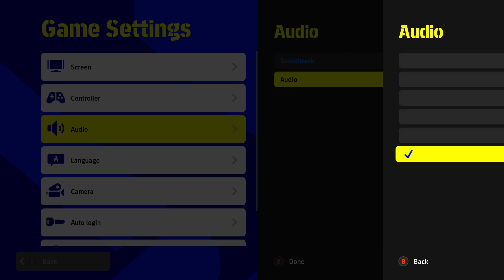Portugal vs Spain National Teams eFootball 2022